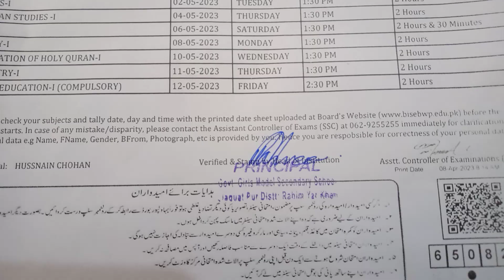9 class Date sheet 2023 || science students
9 class Date sheet for science students|| 2023 ||